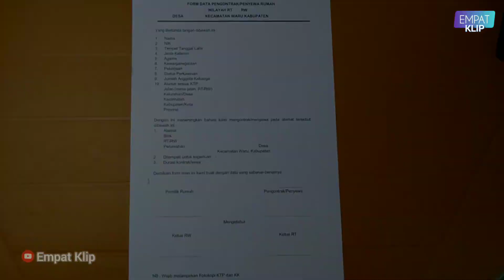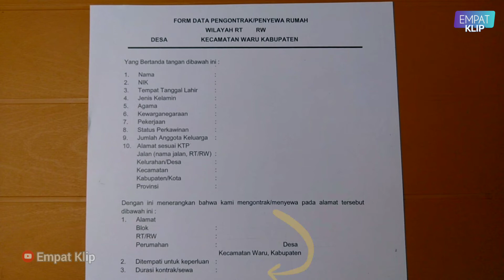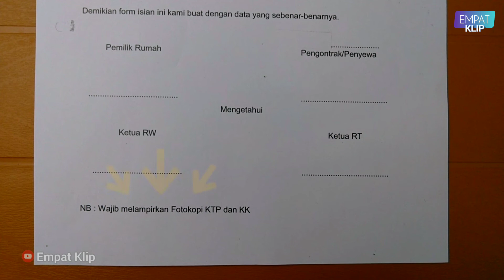Surat Keterangan Kontrak Rumah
Surat keterangan kontrak rumah adalah surat yang menerangkan bahwa seseoranng mengontrak sebuah rumah untuk keperluan tempat tinggal ataupun usaha. Surat keterangan kontrak rumah ini biasanya disediakan oleh Ketua RT. Surat keterangan kontrak rumah iniadalah contoh asli dari surat milik saya. Surat keterangan kontrak rumah ini pada saat itu dibuat karena maraknya kasus pencurian di wilayah perumahan tempat saya mengontrak karena jika terdapat kasus pencurian di rumah yang dikontrak harus menyertakan surat keterangan kontrak rumah ini, jika tidak menyertakan maka tidak dapat diproses pelaporan ke pihak yang berwenang. Surat keterangan kontrak rumah ini sangat mudah dibuat karena isinya sederhana.

 Surat keterangan kontrak rumah ini diusahakan dibuat dari awal sejak mengontrak sebuah rumah karena kejadian yang tidak diinginkan seperti pencurian dan lainnya bisa terjadi kapan saja. Video surat keterangan kontrak rumah ini semoga dapat bermanfaat untuk teman-teman semua yang ingin mengurus surat ini ataupun untuk Ketua RT baru yang belum mengetahui struktur surat keterangan kontrak rumah ini. Penasaran bagaimana isi surat keterangan kontrak rumah selengkapnya ? Yuk langsung tonton saja video surat keterangan kontrak rumah ini ya.

Terima kasih sudah menonton video ini, semoga dapat memberikan manfaat untuk teman-teman semua dan jangan lupa klik tombol SUBSCRIBE berwarna merah untuk mendukung "Channel Empat Klip" terus berkarya & klik tombol LONCENG untuk dapatkan informasi video terbaru dari kami ya.

- 👎Dislike kalau tidak suka, tuliskan komentar dibawah untuk kritik & saran

- ➡️ Bagikan link video ini jika bermanfaat dengan tombol panah (Share)

- ⏬ Ada pertanyaan seputar video ini ?

        Atau ada request video ?

Tulis pertanyaan / request / kritik / saran di kolom komentar (bagian bawah setelah kolom deskripsi), kami akan segera merespon / menjawabnya .

Empat klip mempunyai visi misi membagikan pengalaman hidup seputar tutorial, review, tips dan trik, serta sesekali menyuguhkan hiburan untuk teman-teman semua supaya dapat belajar hal baru sambil menikmati hiburan.

Sebagai konten kreator, saya sangat suka mendengar pertanyaan, kritik, saran dan request dari teman-teman di kolom komentar agar dapat terus membangun empat klip menjadi lebih baik.